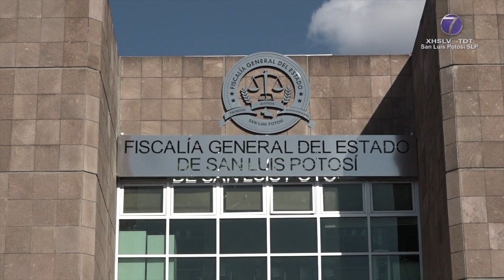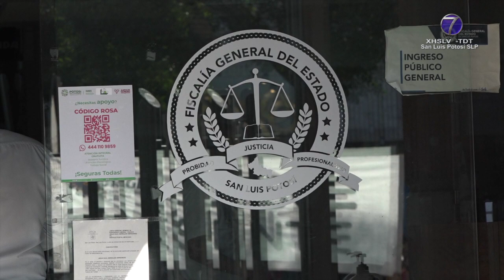Identifican a presunto responsable de la muerte de Luz Clarita en San Martín Chalchicuautla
SLP.- Autoridades estatales confirmaron que ya se tiene identificado al presunto responsable del feminicidio de una joven de 14 años de edad en el municipio de San Martín Chalchicuautla.

Según informó Guadalupe Torres Sánchez, secretario General de Gobierno, las investigaciones apuntan a una persona cercana a la víctima.

"Se está investigando desde el momento en que se tuvo conocimiento del hecho criminal y bueno, ya hay una persona probable identificada, una persona pareja o cercana a la víctima", dijo.

Aunque no precisó más detalles sobre el sospechoso, insistió en que se trata de alguien con un vínculo directo con la menor:

"No tengo el dato de la edad, pero es una persona cercana a ella", agregó.

El secretario aseguró que la Fiscalía resolverá este caso a la brevedad para garantizar justicia a la familia.

“Estaremos como cualquier otro asunto de esta índole que ha sido resuelto con éxito; la Fiscalía seguramente lo va a volver a hacer”, afirmó.

Recordar que la Fiscalía General del Estado de San Luis Potosí mantiene dos líneas de investigación en este caso, una de ellas por feminicidio.